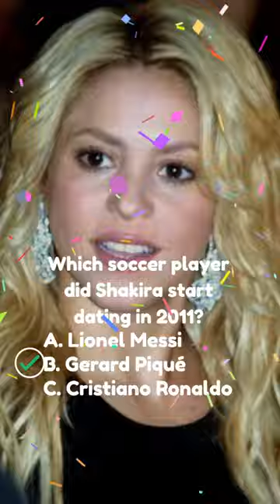Shakira Superfan Challenge 2024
🎤 Calling all Shakira Super Fans! 🌟 Dive into the rhythm of this ultimate Shakira quiz and test your knowledge of the Colombian sensation! From her chart-topping hits to her iconic dance moves, we've crafted a challenge that will separate the true Shakira superfans from the rest. Are you ready to prove your devotion to the Hips Don't Lie Queen? Grab a seat, hit play, and let the Shakira quiz begin!

🔗 If you enjoyed the game, don't forget to give it a thumbs up, subscribe to our channel for more engaging content, and ring the notification bell so you never miss an exciting quiz or adventure! 🕺💃